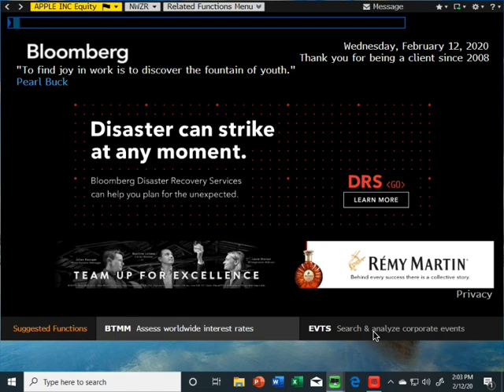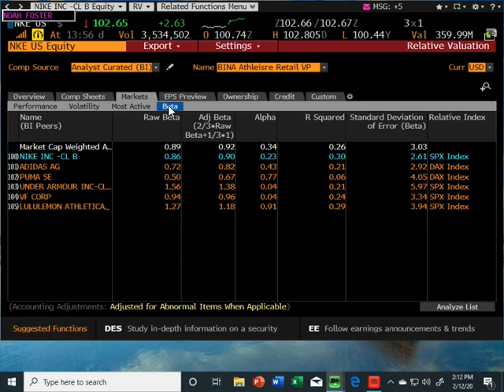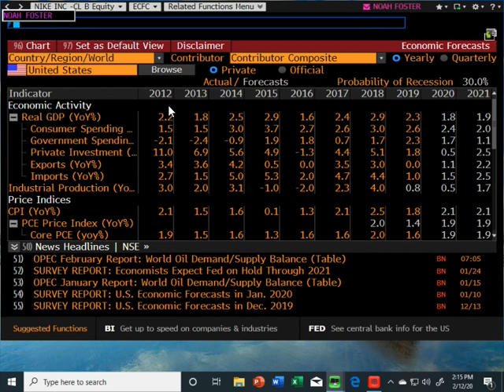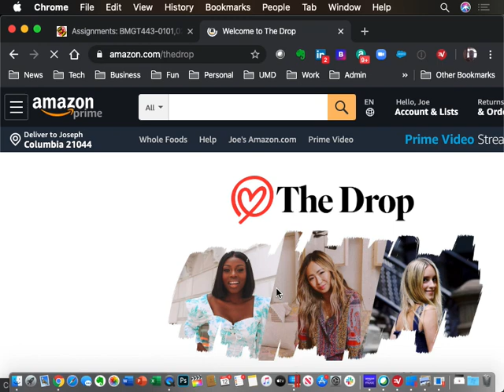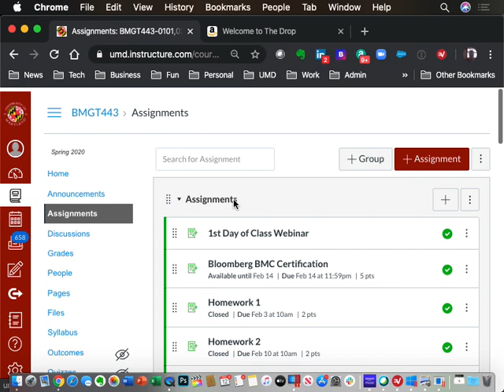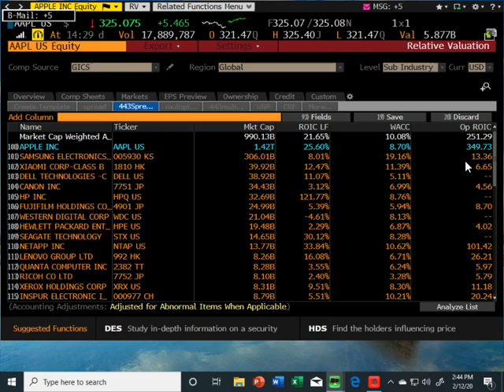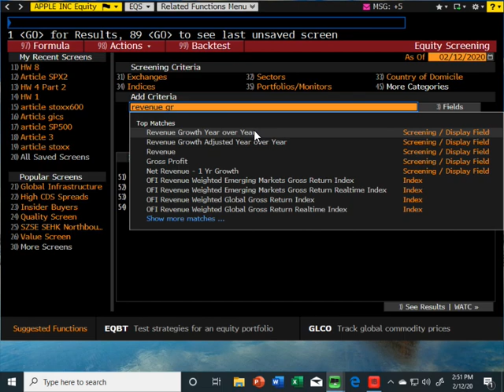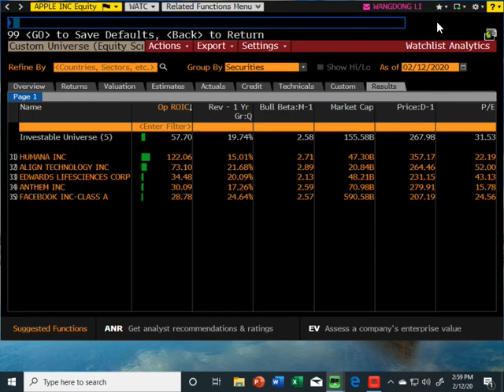Feb 12 HW 2 and HW 3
Explanation of EIC using Nike and setting up the Equity Screening Tool.